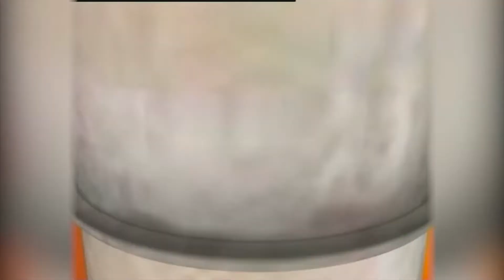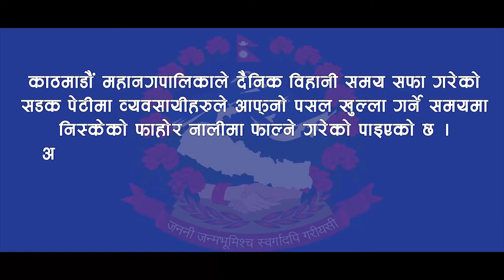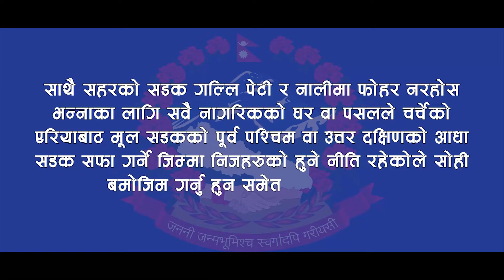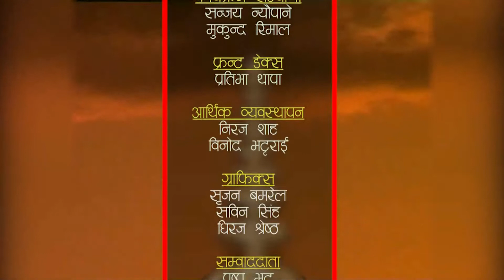HAMRO KATHMANDU 2076 Ashar 21